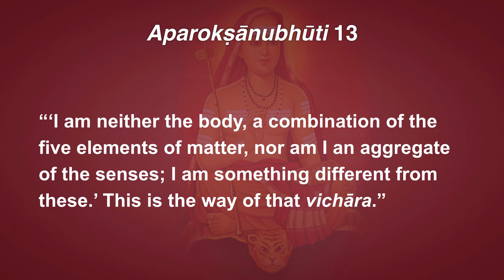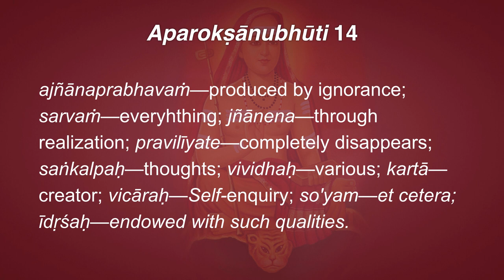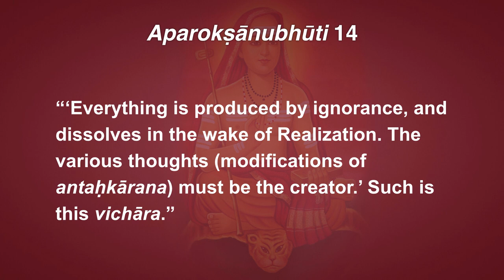Aparokṣānubhūti 13–14: Become the Question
13. “‘I am neither the body, a combination of the five elements of matter, nor am I an aggregate of the senses; I am something different from these.’ This is the way of that vichāra.”

14. “‘Everything is produced by ignorance, and dissolves in the wake of Realization. The various thoughts (modifications of antaḥkārana) must be the creator.’ Such is this vichāra.”

नाहं भूतगणो देहो नाहं चाक्षगणस्तथा ।
एतद्विलक्षणः कश्चिद्विचारः सोऽयमीदृशः ॥ १३ ॥

nāhaṁ bhūtagaṇo deho nāhaṁ cākṣagaṇastathā
etadvilakṣaṇaḥ kaścidvicāraḥ so'yamīdṛśaḥ

nāhaṁ—I am not; bhūtagaṇaḥ—combination of the elements; dehaḥ—the gross body; nāhaṁ—I am not; ca—and; ukṣagaṇaḥ—aggregate of the senses (subtle body); tathā— etadvilakṣaṇaḥ—different from these; kaścit—something; vicāraḥ—Self-inquiry; so'yam—et cetera; īdṛśaḥ—endowed with such qualities.

अज्ञानप्रभवं सर्वं ज्ञानेन प्रविलीयते ।
सङ्कल्पो विविधः कर्ता विचारः सोऽयमीदृशः ॥ १४ ॥

ajñānaprabhavaṁ sarvaṁ jñānena pravilīyate
saṅkalpo vividhaḥ kartā vicāraḥ so'yamīdṛśaḥ

ajñānaprabhavaṁ—produced by ignorance; sarvaṁ—everyhthing; jñānena—through realization; pravilīyate—completely disappears; saṅkalpaḥ—thoughts; vividhaḥ—various; kartā—creator; vicāraḥ—Self-enquiry; so'yam—et cetera; īdṛśaḥ—endowed with such qualities.